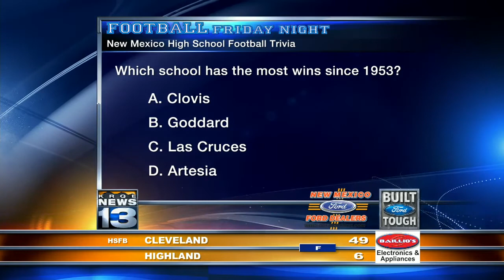Football Friday Night - Oct. 5 Part 3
Thursday Rewind:  Rio Rancho Rams at Atrisco Heritage; Power Poll; Trivia Question; St. Michael's Horsemen at Capital Jaguars.